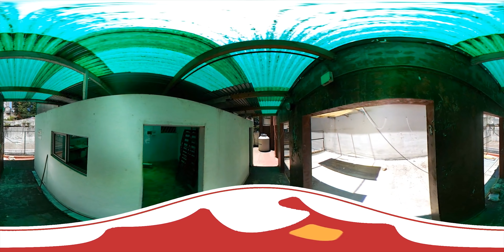Video360 - Dueño alquila - Casa de 8 ambientes en Palermo, Buenos Aires, Argentina